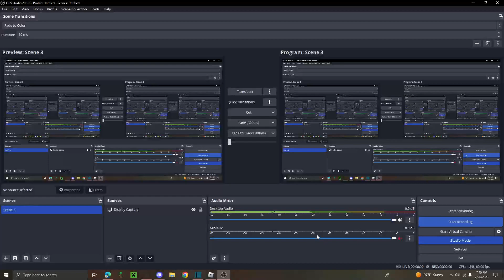(100th video!) Testing out my new gummy mask! (Roblox Bee swarm simulator)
:D Because this is my 100th video, I have been learning how to edit my videos on shotcut but I barely, barely know how, but I know I'll make it sometime later. I've been planning a lot on a 100th video but I knew that I haven't been uploading so I just uploaded it. Recorded on July 26th, 2023.